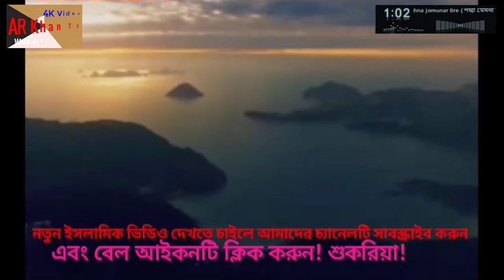Podda Meghna Jomunar Tire । পদ্মা মেঘনা যমুনার তীরে । AR Khan TV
keyword search : Podda meghna jomunar tire Ainuddin Al Azad,আইনুদ্দীন আল আজাদ,পদ্মা মেঘনা যমুনার তীরে, AR Khan TV,Podda Meghna Jomunar Tire,podda meghna jomunar tire mp3,podda meghna jomunar tire amra shibir,podda meghna jomunar tire lyrics,podda meghna jomunar tire mp3 download,ei podda meghna jomunar tire,ai podda meghna jomunar tire,ei podda meghna jomunar tire lyrics,ai podda meghna jomunar tire gojol,ei podda meghna jomunar tire karaoke,podda meghna jomunar tire gojol,podda meghna jomunar tire islamic song by noor melon,পদ্মা মেঘনা যমুনার তীরে গজল,
পদ্মা মেঘনা যমুনার তীরে বাংলা গজল,পদ্মা মেঘনা যমুনার তীরে লিরিক্স,পদ্মা মেঘনা যমুনার তীরে গজল mp3,পদ্মা মেঘনা যমুনার তীরে আমরা শিবির গড়েছি mp3,পদ্মা মেঘনা যমুনার তীরে কত ঢেউ,পদ্মা মেঘনা যমুনার তীরে আমরা শিবির গড়েছি,পদ্মা মেঘনা যমুনার তীরে গজল,পদ্মা মেঘনা যমুনা জেমস,পদ্মা মেঘনা যমুনার তীরে বাংলা গজল,পদ্মা মেঘনা যমুনার,পদ্মা মেঘনা যমুনা মুভি,পদ্মা মেঘনা যমুনার তীরে লিরিক্স,পদ্মা মেঘনা যমুনা গজল,পদ্মা মেঘনা যমুনা ছবির গান,
পদ্মা মেঘনা যমুনা নদী,পদ্মা মেঘনা যমুনা বাংলা ছবি,পদ্মা মেঘনা যমুনা কোথায় মিলিত হয়েছে,

আরও  ভিডিও দেখতে AR Khan TV  চ্যানেলটি Subscribeকরে একটিভ করে নিন।